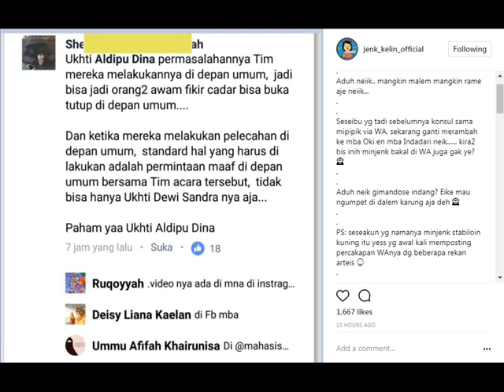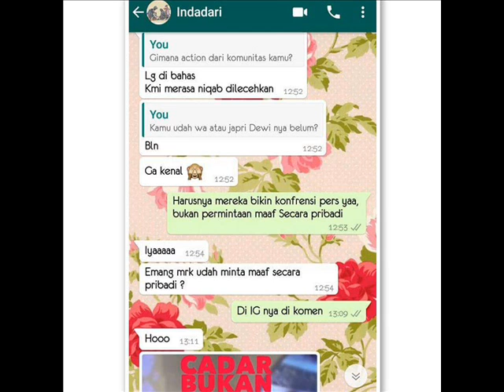Dewi Sandra dan Indra Bekti Dianggap Lecehkan Niqab, Begini Tanggapan Oki Setiana Dewi dan Indadari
Agama memang menjadi hal yang sangat sensitif untuk dibahas.
Setelah Ahok, kini dua public figure ini juga dianggap melakukan penistaan.
Dewi Sandra dan Indra Bekti harus panen komentar netizen setelah mengisi sebuah acara.

Jumat (07/07/2017) Dewi Sandra menghadiri acara launching film Ayat-Ayat Cinta 2.

Indra Bekti pun didapuk sebagai MC untuk membawakan acara tersebut.
Mereka pun membuat sebuah games untuk menebak 2 pemain baru dalam film Ayat-Ayat Cinta 2 ini.

Tim tampak menghadirkan 10 wanita yang menggunakan cadar atau niqab.
Satu diantara 10 wanita tersebut adalah Dewi Sandra.
Para penonton pun diminta untuk mengeliminasi 8 wanita yang menurut mereka bukanlah pemain Ayat-Ayat Cinta.

Sebagai bukti, perempuan tersebut diminta untuk membuka cadar.
Namun beberapa orang menyayangkan permainan tersebut karena menganggapnya sebagai sebuah bentuk pelecehan terhadap perempuan yang memakai niqab.
Dewi Sandra dan Indra Bekti pun meminta maaf dan memberikan klarifikasi lewat akun Instagram masing-masing.

Kabar ini pun terdengar sampai ke telinga istri Caesar, Indadari.

Indadari yang kini menggunakan cadar pun menyesalkan permainan yang mereka buat ini.
Tak hanya Indadari, Oki Setiana Dewi juga sudah mendengar kabar yang beredar.

Dilansir Tribunstyle.com dari akun Instagram @jenk_kelin_official, Indadari mengaku sedih melihat video yang beredar.

Indadari juga membahas video yang sedang ramai dibicarakan ini bersama teman-teman komunitasnya.
Mereka pun merasa kalau niqab dilecehkan.

Namun ternyata tak sedikit netizen yang menganggap kalau percakapan antara seseorang yang melaporkan video tersebut pada Indadari justru terkesan memprovokasi.

Sangat disayangkan, wanita yang tak diketahui identitasnya ini tetap tak terima dan ingin pihak penyelenggara beserta artisnya untuk menggelar konferensi pers.